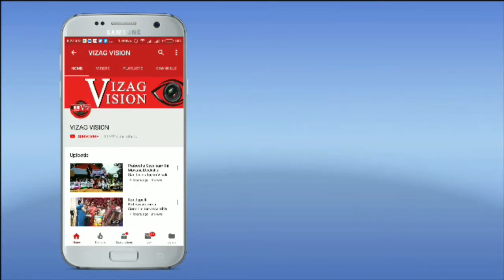Joint Naval Annual Quality Conclave-2019 in Visakhapatnam,Vizagvision...